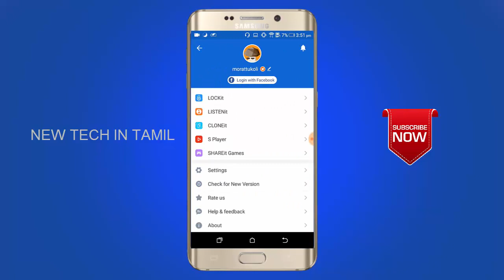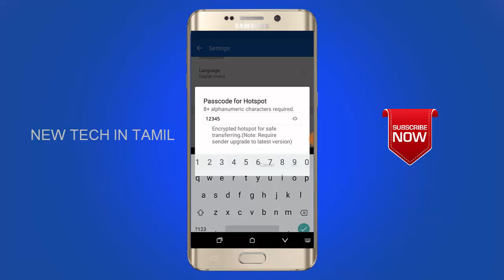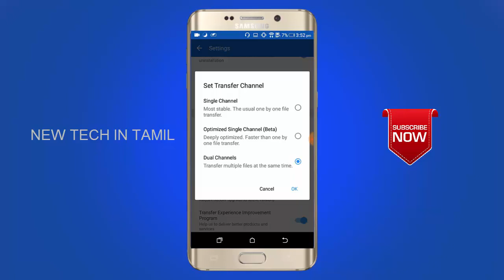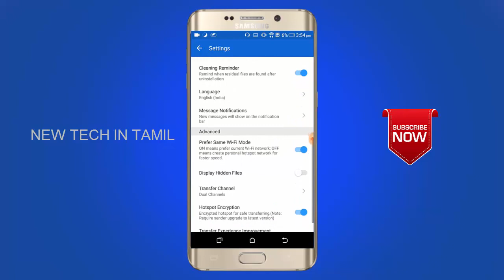Top 5 Tips And Tricks For SHAREIT - Increase Transfer Speed - New Tech In Tamil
GET MORE UPDATES INSTANTLY :
Follow With Us :

ONLINE EARN MONEY :
 HOW TO EARN MONEY FROM YOUTUBE FULL TUTORIALS IN TAMIL
HOW TO EARN MONEY FROM BLOGGER FULL TUTORIALS IN TAMIL

இலவச கணினி கல்வி தமிழில் அளிப்பதே எங்கள் நோக்கம் , ஏனெனில் தமிழ் நாம் அடையாளம் வாழ்க தமிழ் !!! வளர்க தமிழ் !!! வாழ்வே தமிழ் !!!